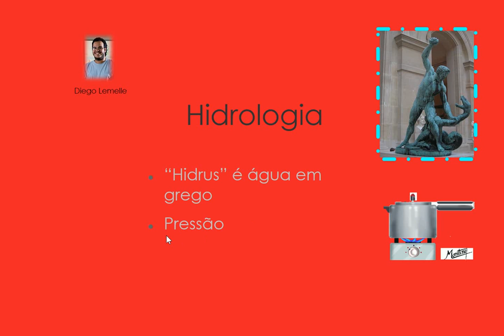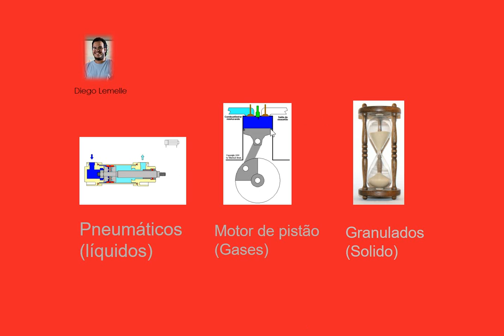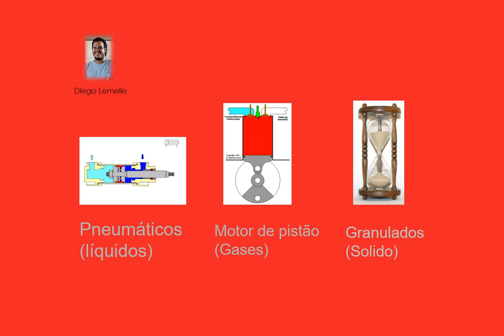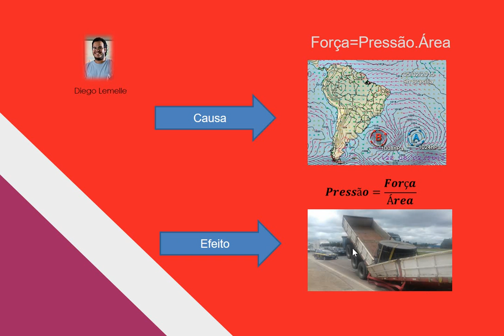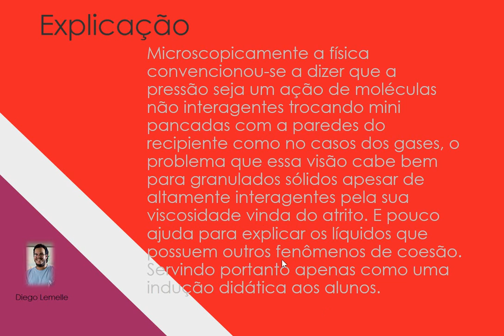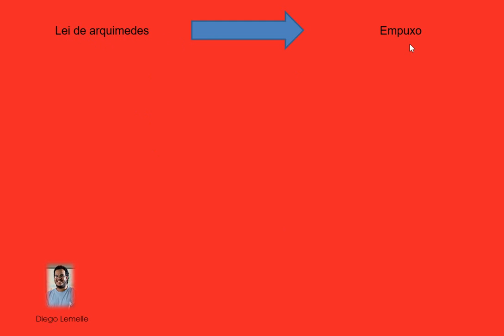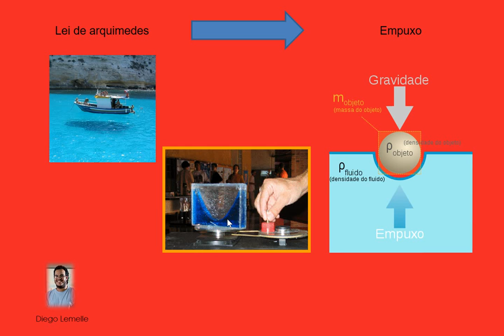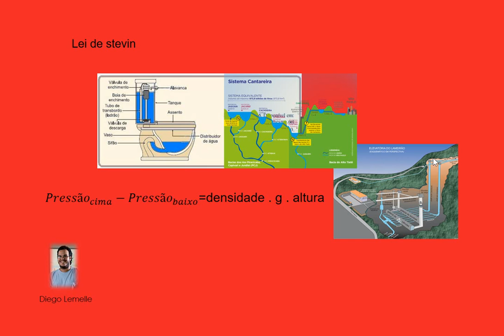teste 2 aula de hidrologia passei direto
não pus a formula de  empuxo de  modo proposital para dar atenção ao conceito não ao cartesianismo matematico